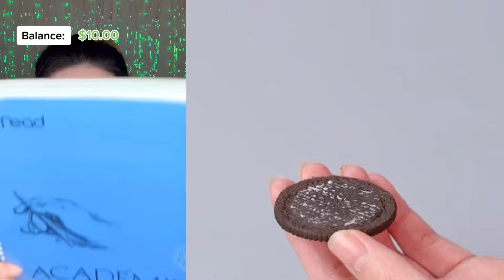🍀🍍Text To Speech 🍉 ASMR Cake Storytime @Brianna Mizura POVs Tiktok Compilations #16.03.1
Hello friends!